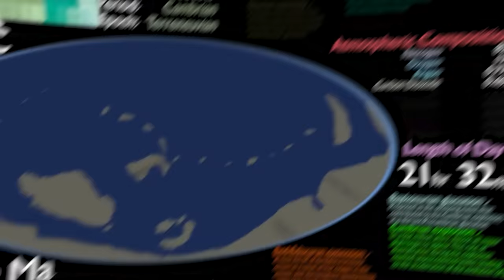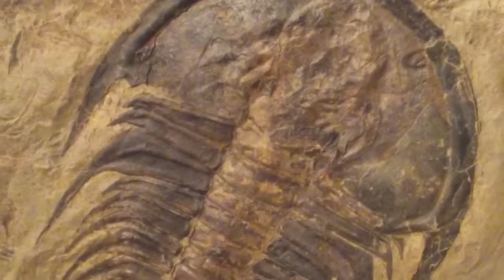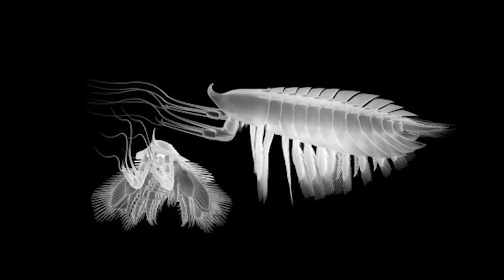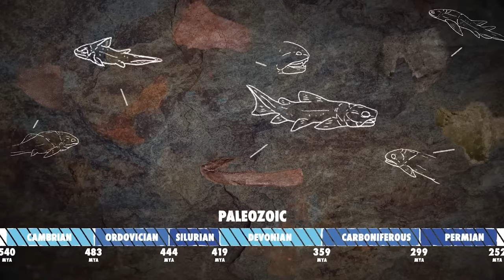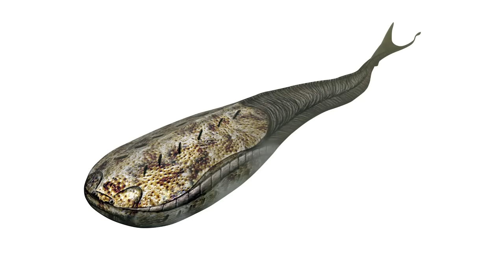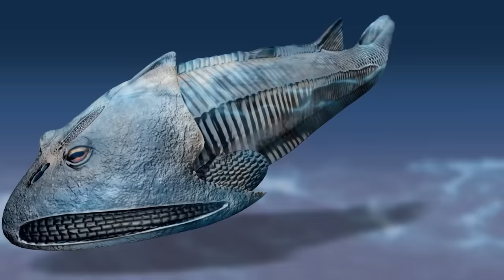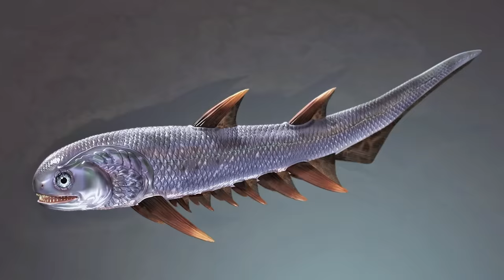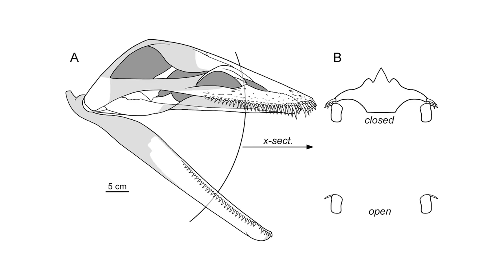Eine UNGLAUBLICHE Reise zu den prähistorischen Ozeanen der Erde | Dokumentation Geschichte der Erde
🌍 Vor etwa 541 Millionen Jahren war die Verteilung von Land und Meer ganz anders, als wir sie kennen. All dies geschah lange vor der Entstehung von Pangea.
Zu dieser Zeit des Kambriums, während der ersten Phase des Paläozoikums, trennt der Iapetus-Ozean Nordamerika von Südamerika und Afrika, das zusammengeschweißt wurde, das Ganze wird Gondwana genannt. Der Rheische Ozean trennt die afrikanische Küste vom baltischen Kontinent. Andere Ozeane, wie der Panthalassa und der Paleotethys, bedecken ein sehr großes Gebiet, das Nordchina und Sibirien trennt.

Im Laufe der Jahrmillionen haben sich die Kontinente auseinander bewegt, die Ozeane haben sich ausgedehnt und auf andere geöffnet. Das Land brach weg und es entstanden Mikrokontinente. Dies ist der Fall im Devon von Avalonia, zu dem Kanada, England, Wales, Frankreich und Dänemark gehören. Im Karbon schrumpfte Nordchina und wurde von den anderen Kontinenten und Mikrokontinenten isoliert.
Im Perm begannen neue Bewegungen, die die Länder näher zusammenrücken ließen und Pangea bildeten.
In der Trias wird der Thetys-Ozean durchschnitten. Damit beginnt eine Öffnung, die zum Atlantischen Ozean führt, indem Pangea auseinandergerissen wird. Plattensubduktionen, d. h. das Abgleiten einer Platte unter eine andere, und Orogenesen, d. h. Plattenbewegungen, die zur Bildung von Gebirgen führen, formen den Planeten weiter und geben ihm im Laufe der Zeit ein neues Gesicht. Die Aktivität der Ozeanrücken hält den Meeresspiegel hoch. Einige Kontinente sind von flachen Meeren bedeckt. Andere Phänomene verursachen Basaltströme. Kontinente brechen ab, einer nach dem anderen.
Das Land und das Wasser scheinen in ständiger Bewegung zu sein. Jede dieser Bewegungen führt dazu, dass die Kontinente ein wenig weiter auseinanderdriften und die Welt bilden, wie wir sie heute kennen.

🔥 Zur Erinnerung: Die Videos werden sonntags um 18.00 Uhr veröffentlicht.

💥 Prähistorische Ozeane:
- Das Zeitalter des Paläozoikums und insbesondere die erste Periode des Paläozoikums, das Kambrium, markiert einen echten Wendepunkt für das Leben auf der Erde. Bis dahin bevölkerten nur einzellige Organismen unseren Planeten. Keiner von ihnen verfügt über eine besondere Zelle, die es beispielsweise ermöglichen würde, innere Organe zu bilden. Es handelt sich um einzellige Lebewesen mit weichem Körper. Sie ernähren sich über die Zellmembran... die ihr eigener Körper ist.

Das Kambrium markiert eine außergewöhnliche und noch nie dagewesene Veränderung: die Geburt der mehrzelligen Organismen. Neben dem Auftauchen dieser neuen Lebewesen ist das Kambrium auch gleichbedeutend mit der Explosion des Lebens, das sich in diesem Zeitraum ausbreitete.
Zusammenfassend lässt sich über das Kambrium sagen, dass das Leben überall auf der Welt wimmelt und sich diversifiziert. Die Tiere sind noch weitgehend Weichkörperorganismen, aber ihre differenzierten Zellen ermöglichen es ihnen, sich an ihre Umwelt anzupassen und sich weiterzuentwickeln. Es entstehen spezifische innere und äußere Organe: Augen, Beine, Fühler, Mundwerk, Verdauungssystem, Nervensystem.

Auch eine Nahrungskette entsteht und begünstigt so die Entwicklung des Lebens im Meer.

🎬 Heute auf dem Programm:
- 00:00 - Einführung
- 00:22 - Die Entstehung des Weltozeans
- 11:17 - Ozeanevolution und Kontinentalverschiebung
- 13:34 - Das Äon des Paläozoikums, das Zeitalter der Fische, die Luft der Veränderung
- 15:13 - I. Das Kambrium
- 21:57 - Gliederfüßer: Trilobiten
- 23:23 - Yohoia
- 24:57 - Kanadaspis
- 25:25 - Archaeocyathas
- 26:47 - Anomalocaris
- 27:55 - II. Ordovizium
- 31:47 - Muscheln
- 32:30 - Familie Gastropodas
- 33:26 - Orthoceras
- 34:45 - Agnatha
- 39:11 - III. Das Silur
- 39:58 - Anapsiden
- 40:33 - Osteostraker
- 42:00 - Acanthodien
- 42:56 - Eurypteridae
- 44:24 - Placodermen
- 45:25 - IV. Das Devon
- 46:43 - Stromatoporen
- 47:15 - Bothriolepis
- 47:57 - Placodermen: Dunkleosteus
- 48:34 - Cladoselache
- 50:41 - V. Karbon
- 52:20 - Seelilien
- 53:03 - Helicoprion bessonovi
- 53:30 - Stethacanthus
- 54:20 - VI. Perm
- 55:39 - Chondrichthyes
- 56:34 - Schmetterlingsblütler
- 57:20 - Amphibien
- 01:01:38 - Zeitalter des Mesozoikums
- 01:02:30 - VII. Trias
- 01:04:46 - Ichthyosaurier
- 01:05:23 - Nothosaurus
- 01:06:16 - Ceresiosaurus
- 01:06:50 - Pachypleurosaurier
- 01:07:35 - VIII. Jurassic
- 01:09:03 - Hildoceras
- 01:09:53 - Stenopterygius
- 01:10:40 - Plesiosaurier
- 01:12:54 - IX. Kreidezeit
- 01:14:03 - Hydrotherosaurus
- 01:15:03 - Mosasaurier